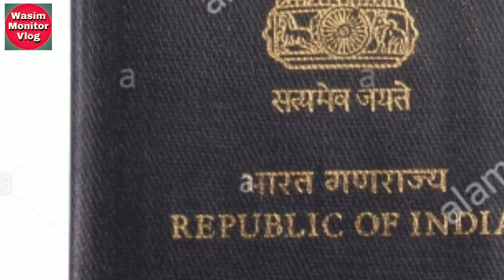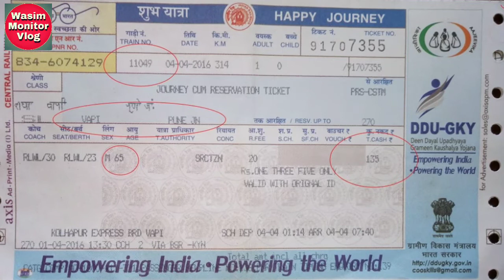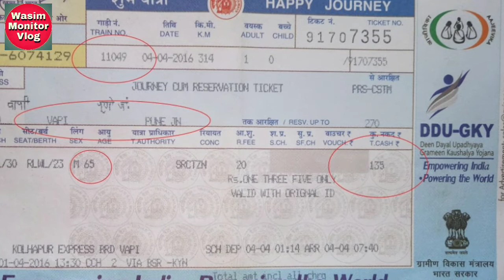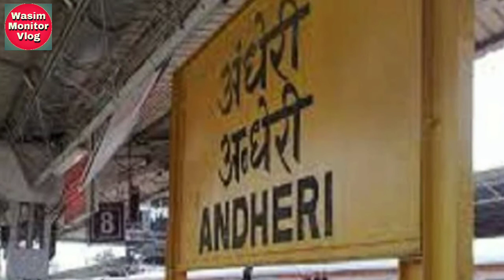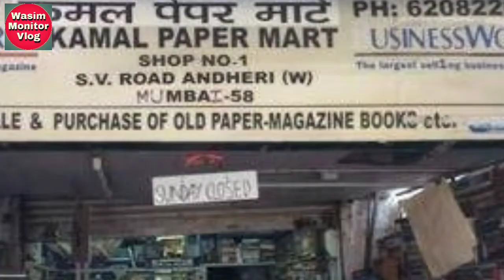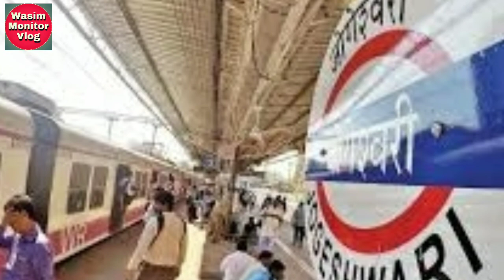नौकरी के लिए खाड़ी देश कैसे जाएं|Easy way to go gulf or Abroad without Agent Procedure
एजेंट के बिना खाड़ी या विदेश जाने का आसान तरीका

Latest News Saudi Arabaiya Today Flight Ban Oman😂Bad News Airport Rule Tawakkalna Corona| Wasim Monitor Vlog|

         Wasim Monitor Vlog

Hi

About Channel Info:-
मेरे प्यारे दोस्तों और वरिष्ठ जेंटलमैन को नमस्कार, मेरे चैनल "WASIM MONITOR VLOG" में आपका स्वागत है कृपया गल्फ कंट्री से अधिक अपडेट के लिए मेरे चैनल को सब्सक्राइब करें और लाइक करें सऊदी अरब से मुझे उम्मीद है कि आपको मेरे चैनल से उपयोगी वीडियो मिलेंगे। तो देखो मेरे वीडियो को bellow और मुझे समर्थन दिया जाता है। यदि कोई भी चीज़ मुझे फ़ेसबुक पर मैसेज करती है, तो आपको धन्यवाद देते हुए जल्द ही प्रतिक्रिया दें सादर... वसीम अख्तर

Hello my dear friends & Senior Gentalman, Welcome to you in my Channel "WASIM MONITOR VLOG"

I hope you will find Usefulle Videos from my channel. So watch my Videos is given bellow and Support me.
Your Brother
Wasim Akhtar

My Monitor-

for purpose such as criticism, comment, news, reporting, teaching, & research.
All credit for copyright  materials used in video goes to respecyed owner.

Saudi Aramco Main Contractor Company GCC Limited

Gcc Gulf Cosolidated Contractor Comany and their Facilities like Transportation Accomodation and Food

Xiaomy (Mi ट्रू वायरलेसएयरबड्स बेसिक s ब्लैक) यह नाइस ईयरबड्स ब्लूटूथ वायरलेस हेडफोन है। पिछले दिन मैं सऊदी केएसए में ऑनलाइन खरीदता हूं। बहुत अच्छा Comfert उपयोग और उत्कृष्ट अनुभव इसके अलावा आप इस लिंक के माध्यम से इसे खरीद सकते हैं। लिंक पर Slect करें, आप सीधे amezon पेज पर जाएंगे .. अपना मोबाइल वैरिफाइड OTP दर्ज करें .. slect पे ऑन डिलीवरी का ऑप्शन ... फिर एक्जीक्यूटिव आपके दरवाजे पर ड्रॉप करेगा ... अपने प्रोडक्ट को चेक करें फिर कैश पे करें ... यह है मेरा बहुत उपयोगी अनुभव ... इसके अलावा आप मेरे साथ डिजिटल विपणन की कोशिश करनी चाहिए आप सभी प्रिय मित्रों को धन्यवाद
Xiaomy
(Mi True wirelessEarbuds basic s Black) .
It Nice Earbuds bluetooth wireless Headphone. Last day I Buy online in Saudi KSA. Very nice Comfert use & Excellent experience.

Also You may purches this one through this link.
Slect on link, you will direct go to amezon page..  Enter your mobile verify OTP .. slect Pay on Delivery option... Then Executive will drop on your door steep... Check your product then pay Cash... This is my very usefull Experience...
also you should try Digital marketing with me
Thank you all dear friends